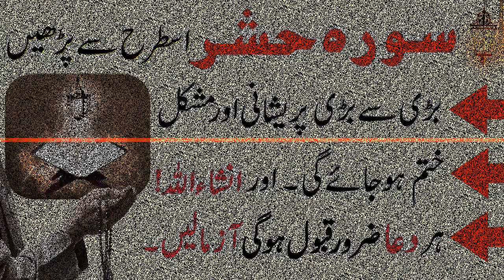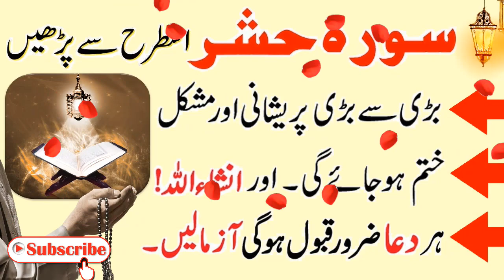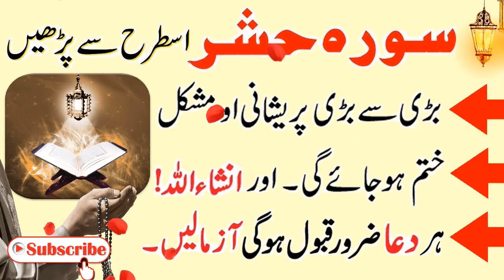Benefits of Surah Hashr || Surah Al Hashr in Hindi Urdu || Fazilat of Surah Al Hashr ||Qurani Wazifa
Surah Al-Hashr is the Beautiful Surah of Holy Quran and there are many virtues and benefits of reading it.
I try to point out all of your life issues in my wazaif. If you have any specific issue then you can Asking feel free us through Your comment. I will Tell you in Light of Quran o Hadees. All Wazaif are allowed to practice without taking specific permission to read.
Surah ikhlas 10 time Parhne ki Fazilat

DUA kin k qabool hoti hai

( اللہ نے سانپ اور مور کو جنت سے کیوں نکالا )

ALLAH KA FARISHTA AUR  BETI KI PAIDAISH

Easy complete method of Istikhara